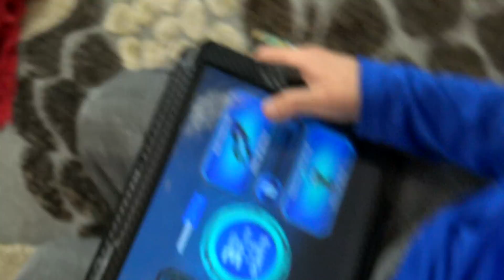What's inside ANKI OVERDRIVE?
We CUT OPEN an Anki Supertruck! What makes them work? These are fun toys!!

Love the AI Technology that makes these work.